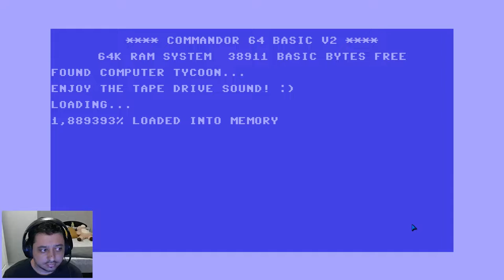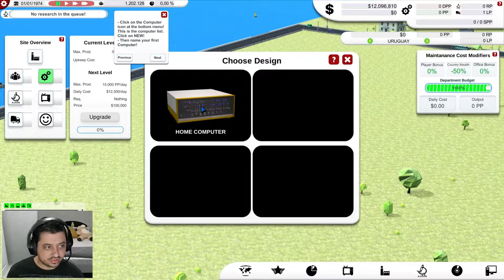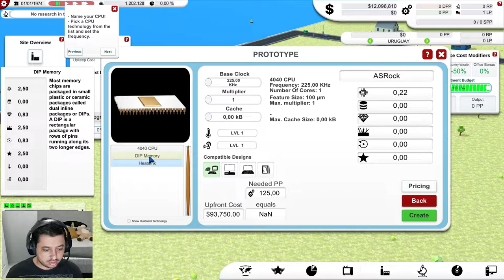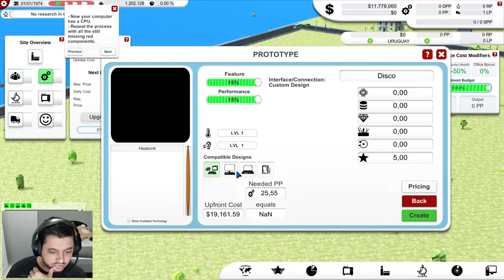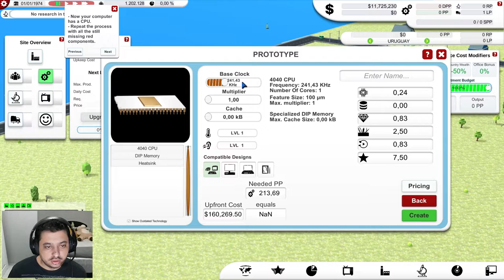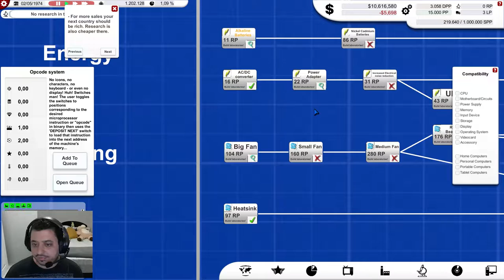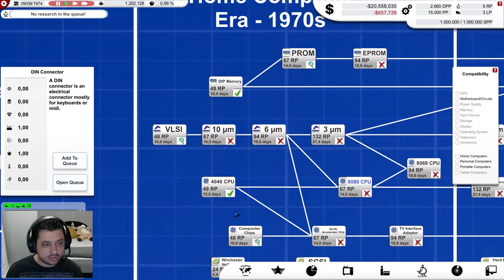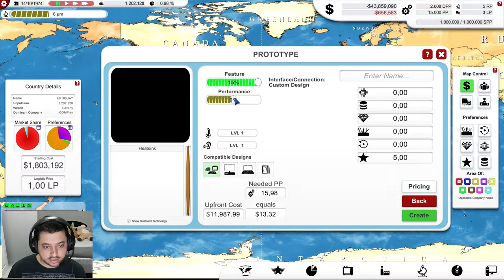COMPUTER TYCOON - APRENDIZ DE BILL GATES AO CONTRÁRIO (PC 🎮 BR) feat.: rafa_hc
Vídeo feito por rafa_hc.